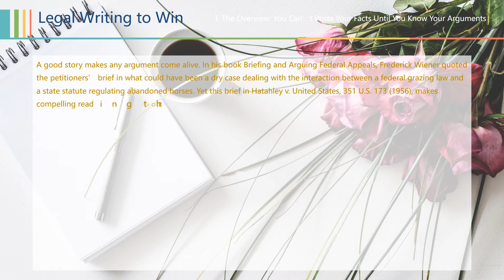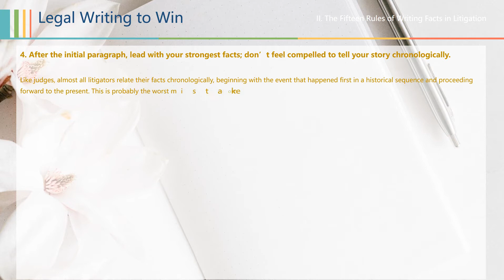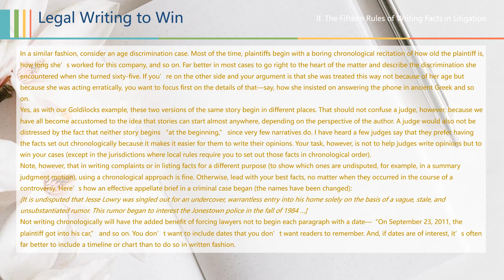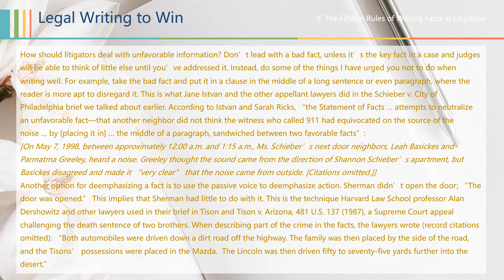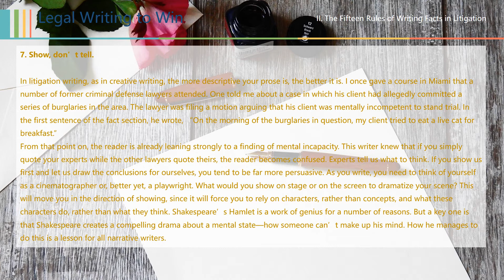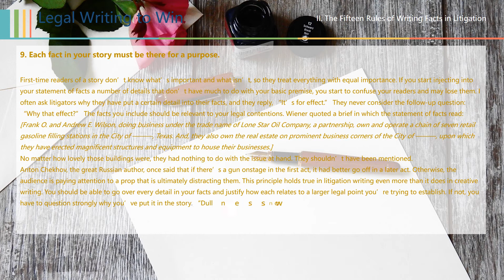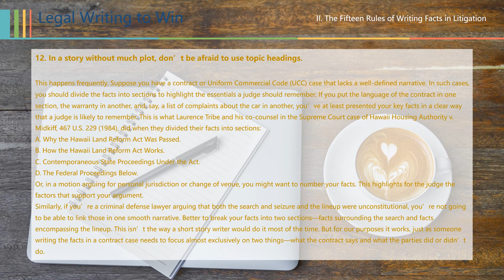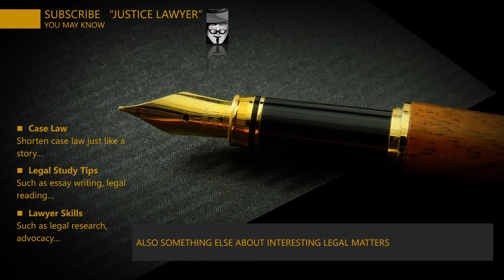[Lawyer Skills] Legal Writing to Win ['Writing the Facts']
Legal Writing to Win (Episode 8) Writing the Facts

I. The Overview: You Can’t Write Your Facts Until You Know Your Arguments

II. The Fifteen Rules of Writing Facts in Litigation
1. Always include a fact section.
2. Always distinguish between your statement of facts and your statement of the case.
3. In your first paragraph of the fact section, tell your readers what you’re going to tell them.
4. After the initial paragraph, lead with your strongest facts; don’t feel compelled to tell your story chronologically.
5. Deal with the facts against you.
6. Don’t argue in your fact section.
7. Show, don’t tell.
8. Use quotations to make your story come alive.
9. Each fact in your story must be there for a purpose.
10. Deal with your best facts only once in the fact statement.
11. You can occasionally write about things that are not in the record, as long as you call attention to that fact.
12. In a story without much plot, don’t be afraid to use topic headings.
13. Give judges only those facts they need to decide the issues in the brief or memorandum you are currently filing and divide them as necessary.
14. If you’re in a jurisdiction where you must number your facts, write the narrative first, then do the numbering.
15. Avoid putting new facts in your argument section.